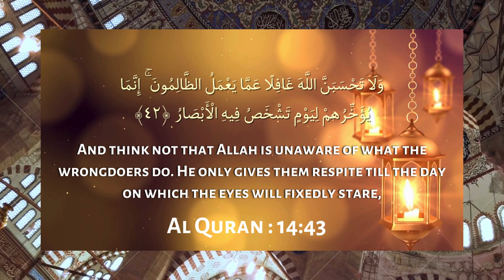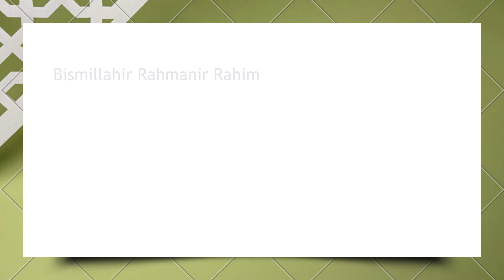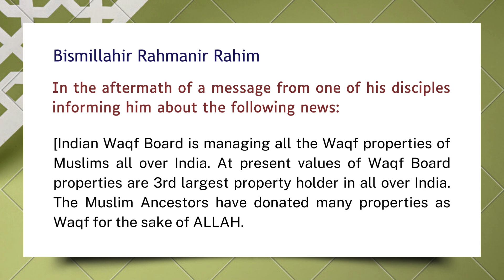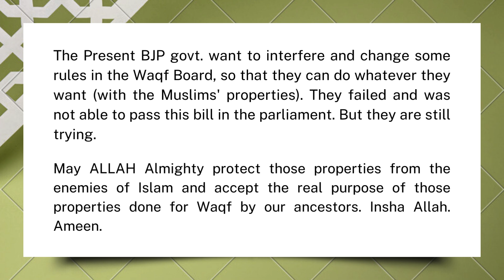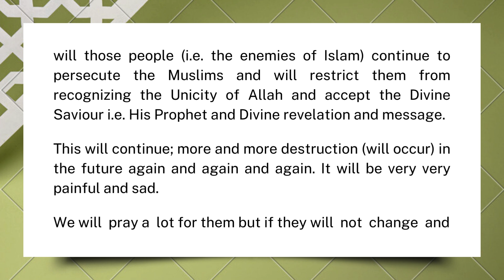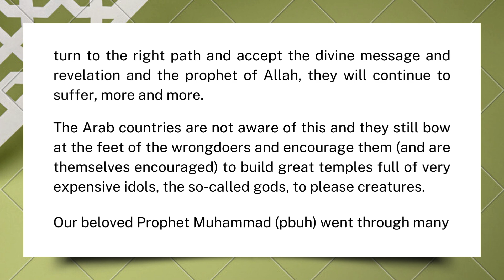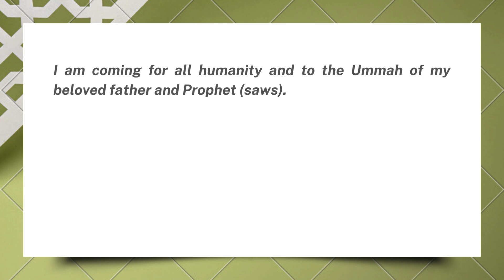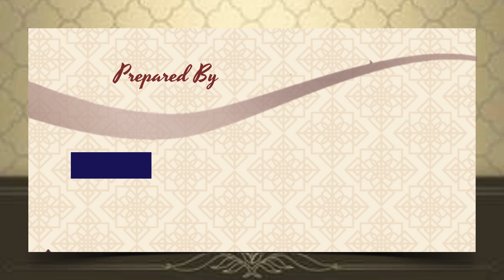Humanity in Danger - Divine Message 17 August 2024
Humanity in Danger

Message from Allah received on 17 August 2024

Jamaat Ul Sahih Al Islam